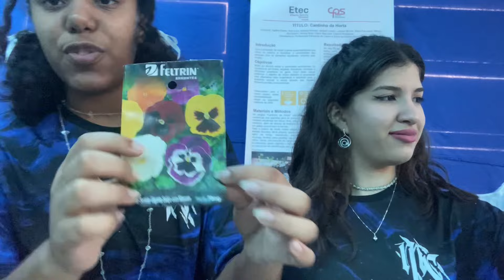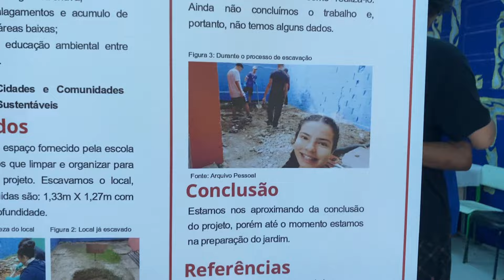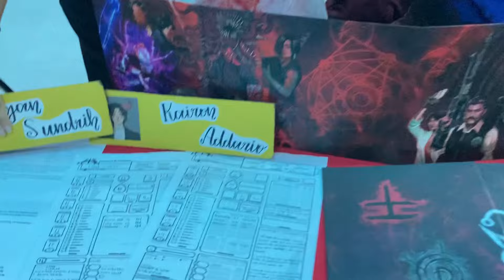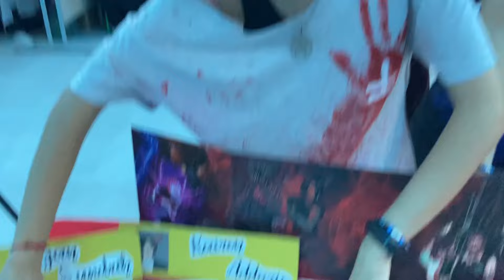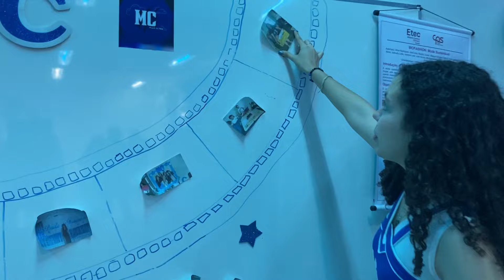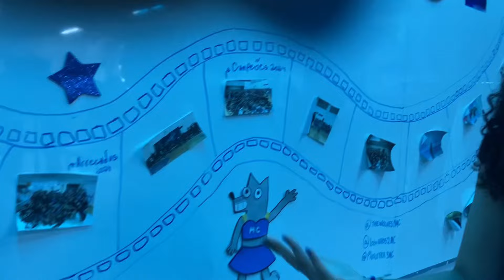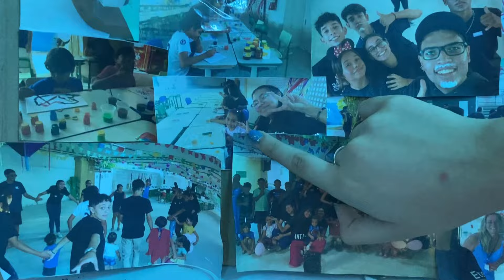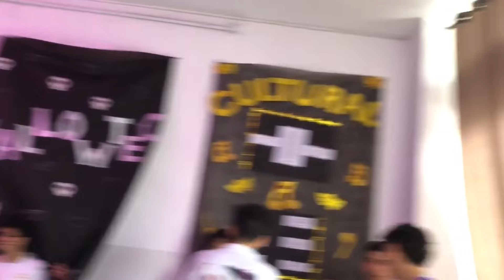JOGUEI RPG NA ESCOLA - COISAS DA LUNA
Nesse VLOG eu vou mostrar os trabalhos que nós fizemos durante o ano e para a EXPOTEC, o meu projeto é de RPG e o impacto no jovem no dia de hoje, esses eventos são muito legais pois dão a chance da gente exibir os nosso trabalho para todo mundo que se interessa e quer conhecer a ETEC.
JOGUEI RPG NA ESCOLA